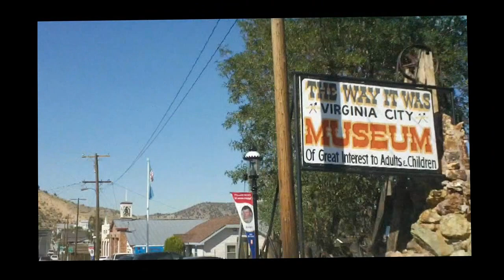Virginia City Nevada Drive Through Tour !!!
I am out in Reno Nevada visiting my good friend John. I am having a great time and we also have a gun show to attend. lol. Guns are always the main reason for all.  :  )
I hope you all enjoy the video as much as I enjoyed shooting it.